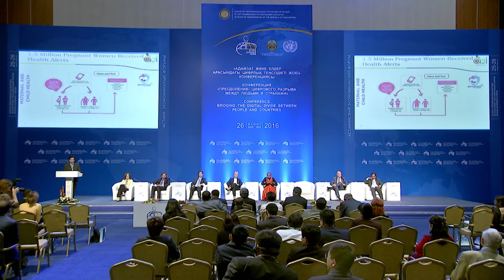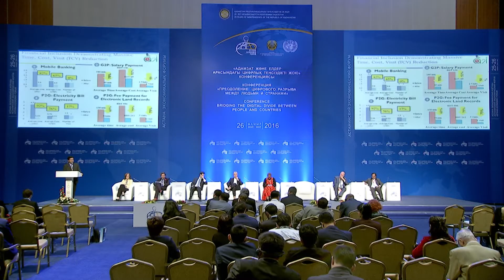Преодоление цифрового разрыва между странами-2